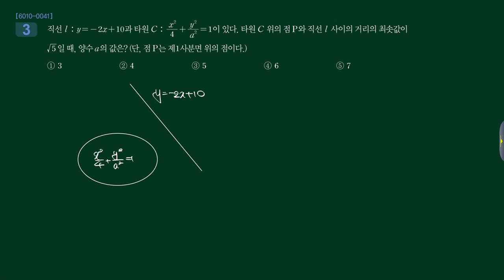수능특강 2017 기벡 2강 Lv3 03